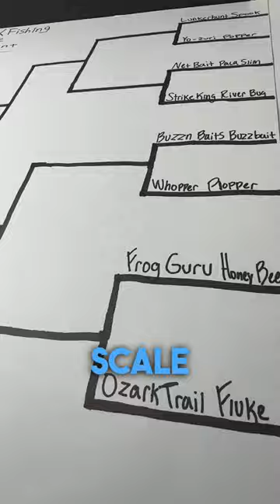LURE TOURNAMENT EP. 7!!!😲bassfishing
This BIG bass gave me a run for my money! The buzz bait whoops the whopper plopped In the bass fishing lure tournament!!